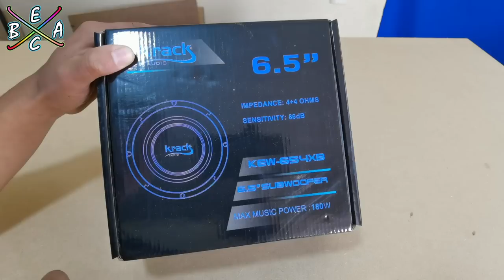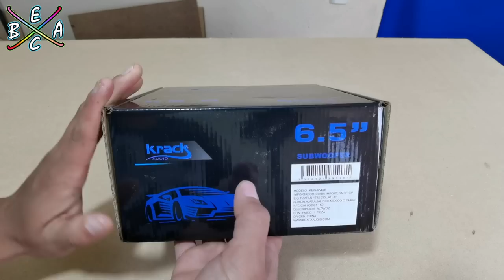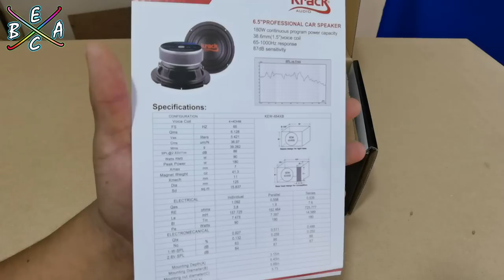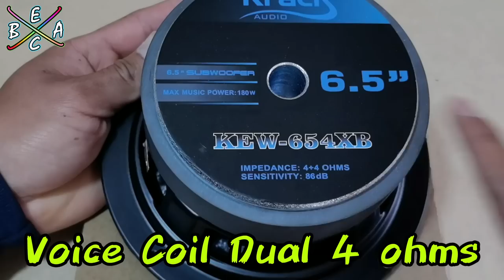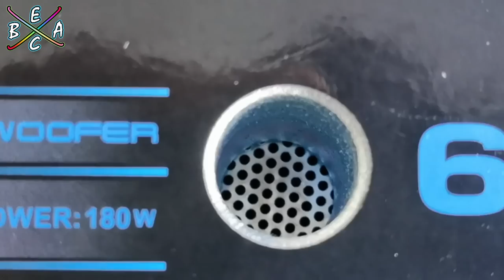Mini Subwoofer Krack Audio de 6.5" KEW-654XB - Test | EBAC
Hola que tal mis estimados amigos Extreme Bassers ,en esta ocasión pusimos a Prueba el Subwoofer de enorme suspensión de la marca Krack Audio y le realizamos algunas Pruebas, espero y este Video les guste y muchas Gracias a todos los que dejan sus donaciones ,nos es muy útil para realizar mas pruebas de equipos que ustedes me piden , suscríbanse si aun no lo están y apoyen dejando su Pulgar Arriba gracias por Ver Y que ¡¡¡Viva El Bass!!!